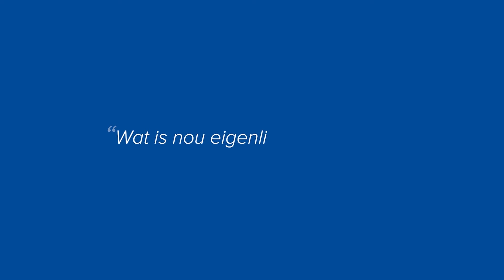Wat is actieradius? - Elektrische fietsen | Gazelle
Wat is de actieradius van een elektrische fiets? Erik, Gazelle product expert, beantwoordt de vraag. Actieradius is hoever je kunt fietsen met je met elektrische ondersteuning.

We leggen simpel uit wat de actieradius van een e-bike is:
In een elektrische fiets zit een accu. En deze accu geeft stroom aan de motor. En de motor geeft de ondersteuning aan de e-bike.

Hoe ver je kunt fietsen is afhankelijk van de capaciteit in de accu. Fiets je vooral korte afstanden en met name in de stad dan voldoet een accu met een lagere capaciteit (wattuur). Maar fiets je heel lang en ga je lekker toeren dan is een grotere capaciteit accu heel erg belangrijk. Bijvoorbeeld 500 Wh.

Tips om de actieradius van je elektrische fiets zo groot mogelijk te houden.
1. Je banden oppompen.
2. Kijk naar wat voor een ondersteuningsniveau je rijdt
3. Omgeving waarin je fiets (bergop / vlak)
4. Buiten temperatuur
5. Belading van je fiets
6. Fietsen met volledig opgeladen accu

Ga je berg op, dan kun je lekker ondersteund fietsen, maar zul je merken dat de actieradius wat korter wordt. Als het heel koud is, dat vindt een accu ook niet zo prettig en zal er minder capaciteit in de accu zitten. We fietsen natuurlijk het liefst met mooi weer. Wat ook heel belangrijk is, is hoe zwaar je fiets beladen is, want je kunt heel veel meenemen op de fiets maar dit heeft wel invloed op je capaciteit.  En natuurlijk ook dat je zorgt, als je gaat fietsen dat je accu volledig is opgeladen.

Verschillende actieradiustabellen, je actieradius van een elektrische fiets berekenen en meer informatie vind je

Wil je meer info? Of heb je nog meer vragen?
Kom dan naar ons Experience Center in Amersfoort, Den Haag, Groningen en Waalwijk: